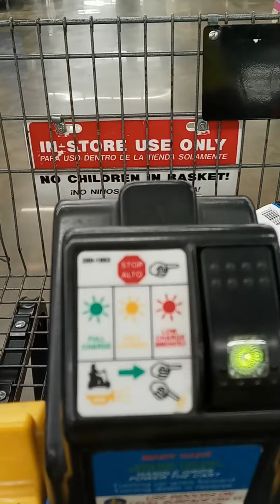Mean Green Juice 60 day weight lost after Heart Surgery.Day (1)